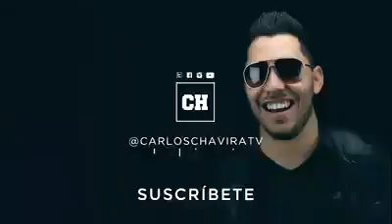amlo obrador. Rapiando